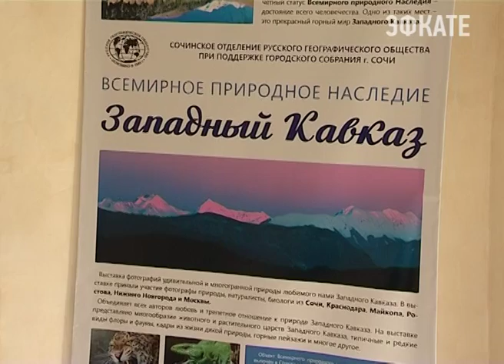Природное наследие Западного Кавказа впервые представлено в Сочи. Новости Сочи Эфкате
Сегодня в художественном музее открылась фотовыставка удивительной природы горного рельефа, среды обитания разнообразных видов флоры и фауны Евразаии.
Сочи. Новости.
Телеканал Эфкате.